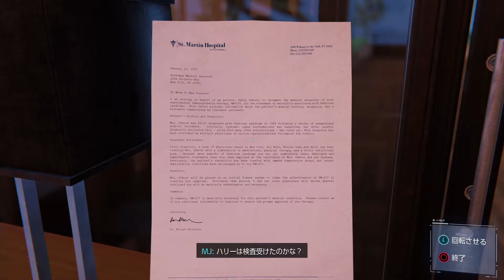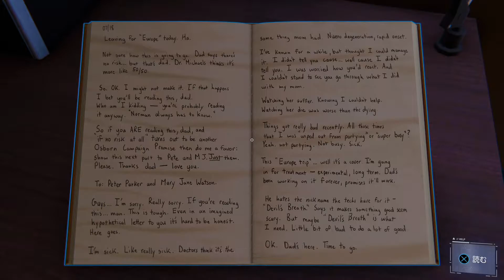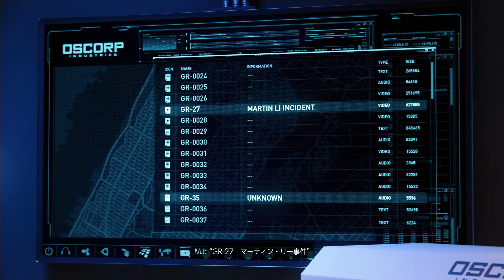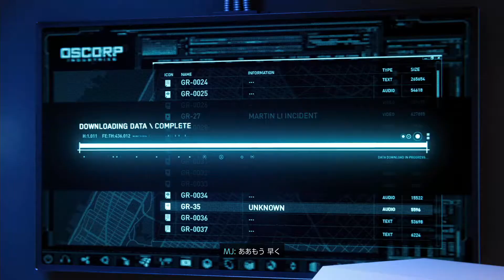[スパイダーマン]第25回(25-4) 生命工学の研究施設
MARVEL SPIDER-MAN REMASTEREDの初見プレイです。
PS5版リマスターとなります。

◎MJ操作パート
☆ペントハウス(部屋の中を探す～母エミリーの写真立てを見つける～裏を見ると鍵がある～[ハリーの部屋の鍵]入手～ハリーの部屋に入る～日記があるので読む～７月１８日の日付が書いてある～そこへノーマンとシルバー・セーブルが戻って来る～セーブルに見つからないようキーパッドの所へ向かう～キーパッドで入力する～ラボを調べる～３Dマップで生命工学の研究施設を探す～位置を特定する～GR-27マーティン・リー事件の動画を見つける～PCにUSBを差し動画のコピーを始める～部屋の中に蜘蛛を飼っているらしくそれに驚くMJ～その拍子に物を落下させ大きな音を立ててしまう～シルバー・セーブルが気付く～動画のコピーが終わったのでUSBを素早く回収して隠れる～部屋に入ってくるシルバー・セーブル～なんとかやりすごしシルバー・セーブルは去って行く～ピーターと通信してバルコニーへ向かう～バルコニーのセーブル隊員をスタンガンで気絶させる～しかし他の隊員に見つかってしまう～ピーターに通信しながらバルコニーの端へ移動する～シルバー・セーブルが銃を向けて迫って来る～MJはバルコニーから飛び降りる～スパイダーマンがMJを救出する)
☆F.E.A.S.T.(屋上でMJと会話する)まで

次回 26-1

編集遅い為分割配信してます。